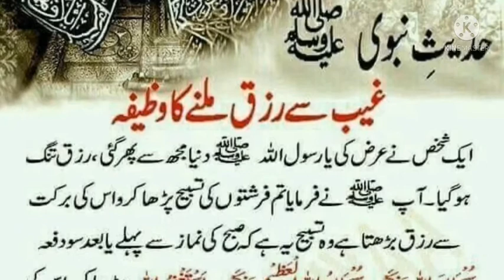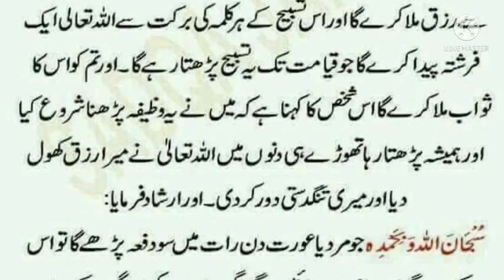RIZIK ME AZAFAY K LIA MOHAMMAD (SAW) KA BATAYA HUWA WAZIFA